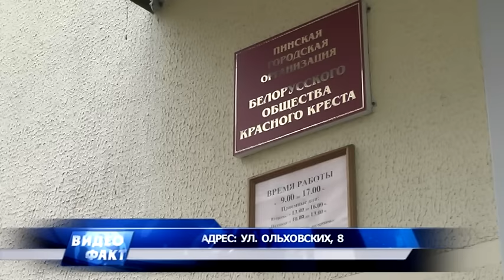Акция “Помощь Украине” проходит в Пинске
С марта прошлого года порядка 30 семей переселенцев обратились за помощью в Пинскую городскую организацию Красного Креста. Поддержка им и другим  мигрантам из украины понадобиться еще долгое время. Поэтому акция “Помощь Украине”  в нашем городе продолжается.